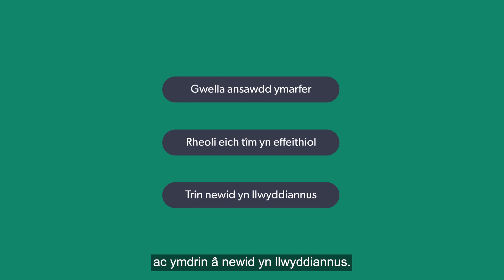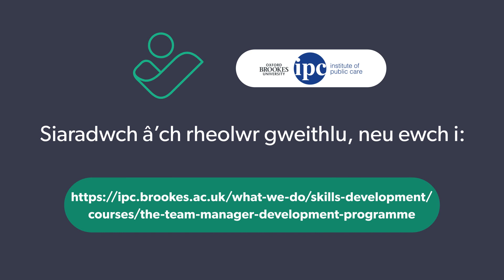Rhaglen Datblygu Rheolwyr Tîm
Mae'r Rhaglen Ddatblygu Rheolwr Tîm yn cefnogi cyflwyno ymarfer gwaith cymdeithasol rhagorol trwy alluogi rheolwyr rheng flaen i wella ansawdd ymarfer, rheoli eu tîm yn effeithiol a delio â newid yn llwyddiannus. Caiff y rhaglen ei darparu gan Y Sefydliad Gofal Cyhoeddus ym Mhrifysgol Brookes Rhydychen.